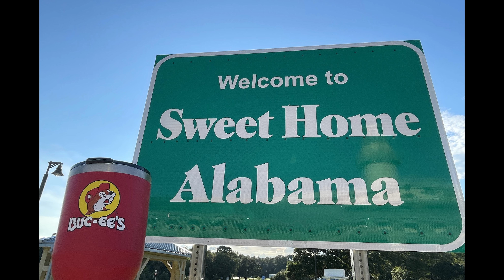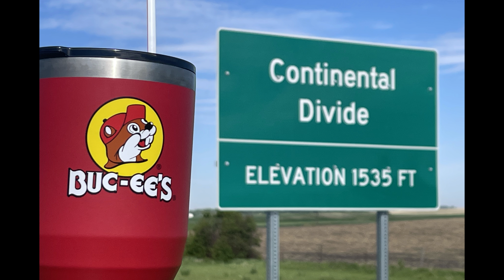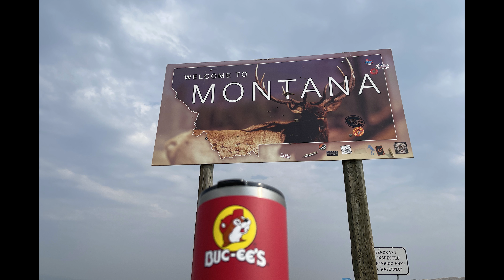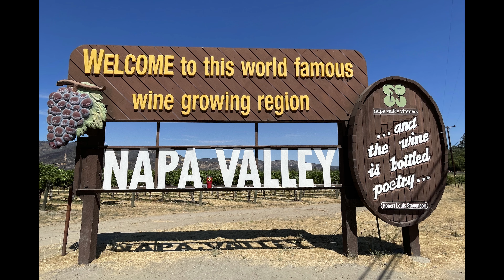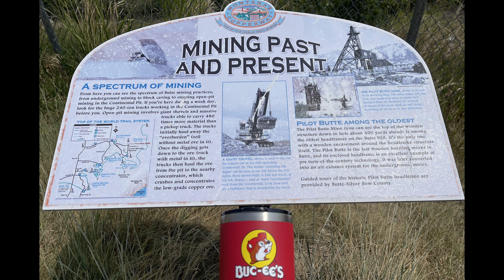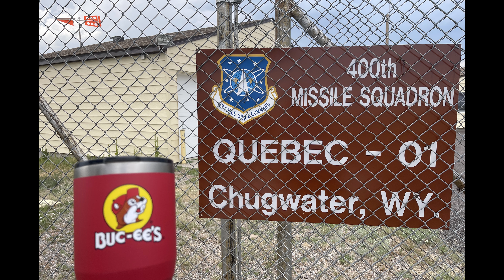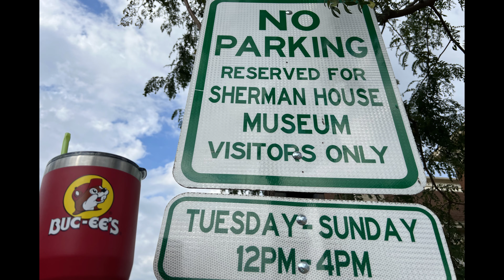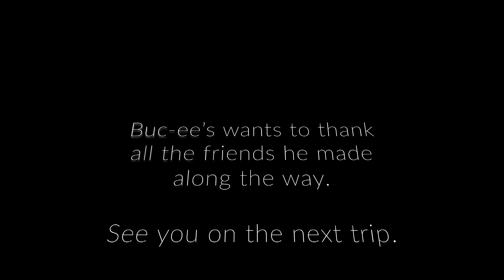Buc ee's United States Tour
Buc-ee's traversed 31 states to see beautiful scenery, discover history, find unique sites, and to make new friends. You may have seen him pass your town. Do you want Buc-ee’s to come to your neighborhood?